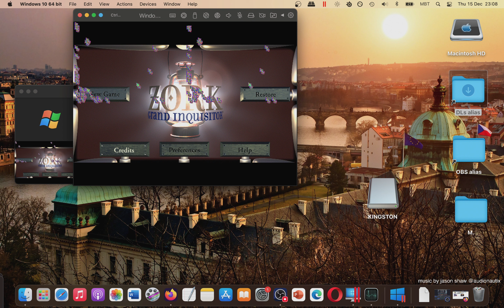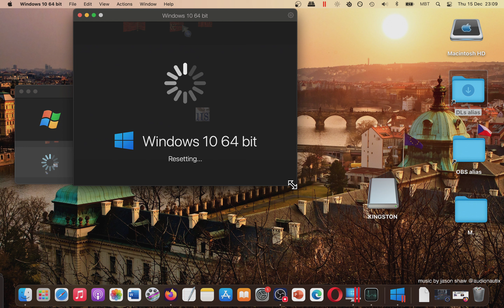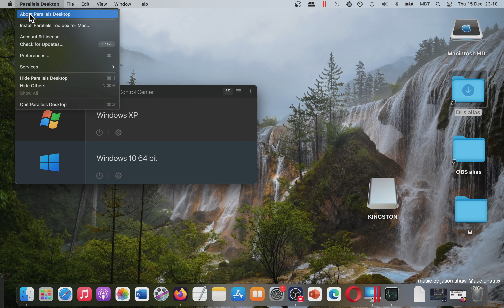Zork Grand Inquisitor 1997 - Does NOT Work on MAC OS (Parallels Desktop)